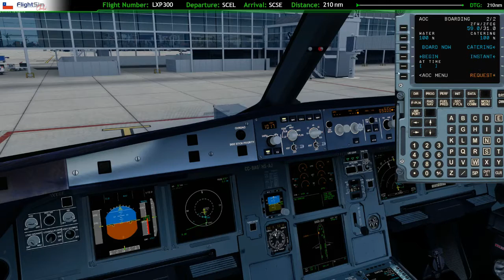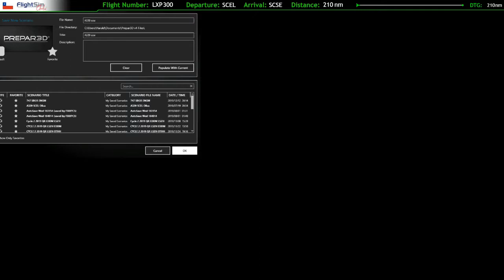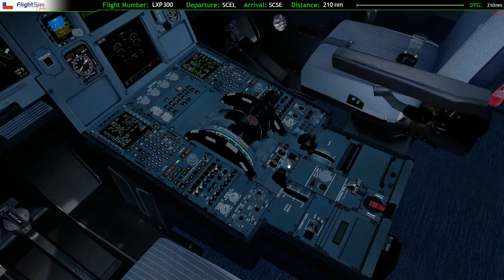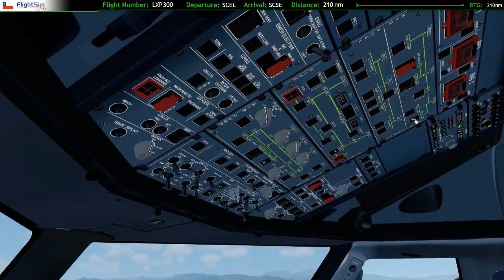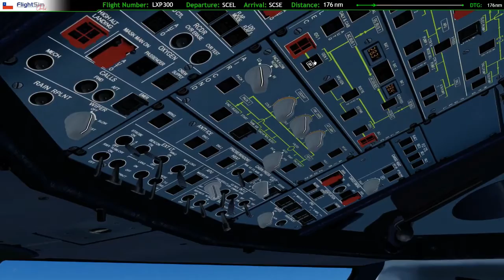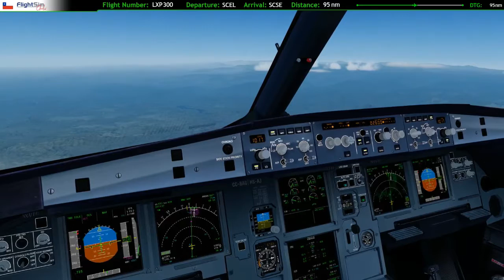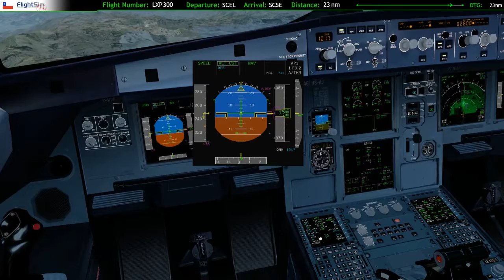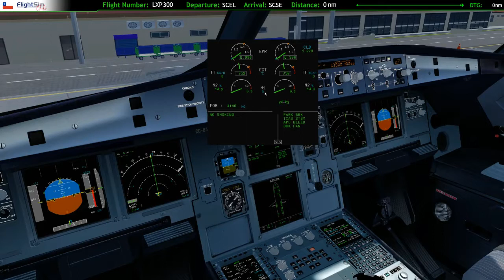FSLabs A320 Flight from SCEL to SCSE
En esta oportunidad Harald nos muestra una falla de generador en ruta entre Santiago y La Serena, con una aproximación RNAV a la pista 30.